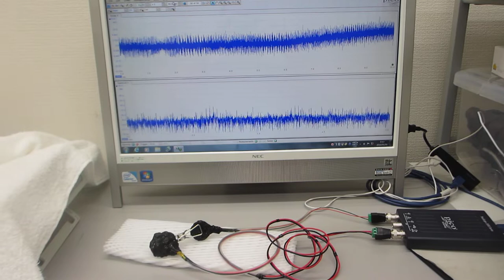超音波発振制御プローブの超音波伝搬制御実験（超音波システム研究所）